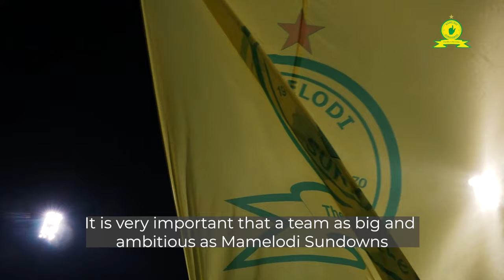Post-Match Reactions 🎙 | Mamelodi Sundowns 2-0 Bumamuru FC | Brazilians Reach CAF Group Stage 👆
The 'Blesser' Sphelele Mkhulise was on duty to provide us with his reaction to yesterday's TotalEnergiesCAFCL win 🗣👆